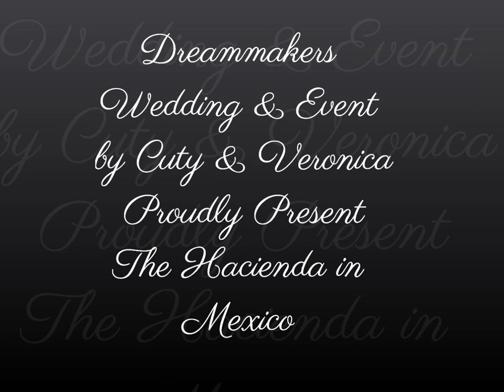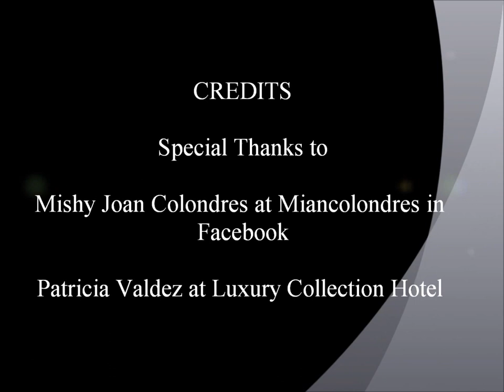The Haciendas in Mexico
Series of beautiful photos from the Luxury Collection Hotel in Mexico. Special thanks to Mishy Joan Colondres at Miancolondres in Facebook and
Patricia Valdez at Luxury Collection Hotel.